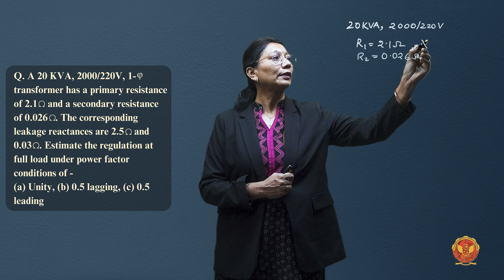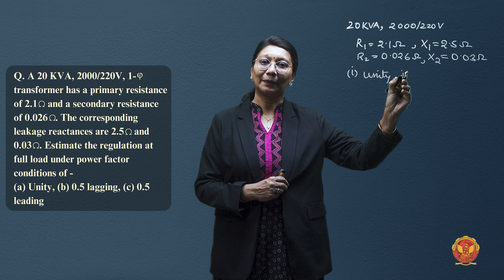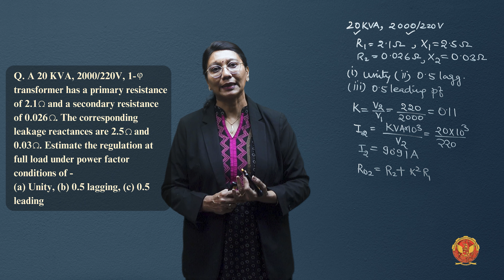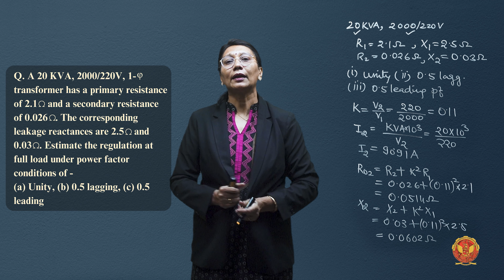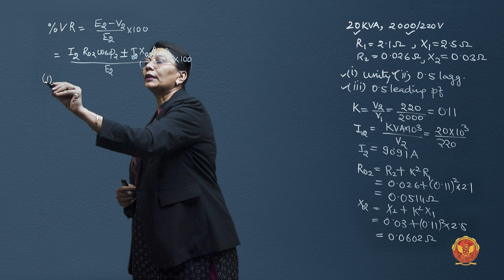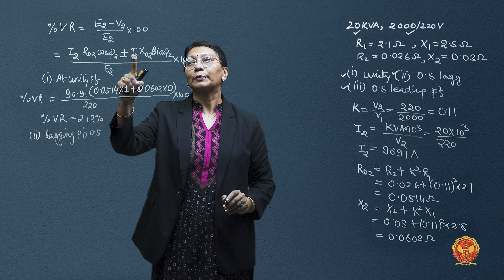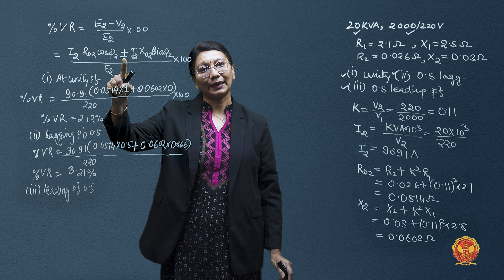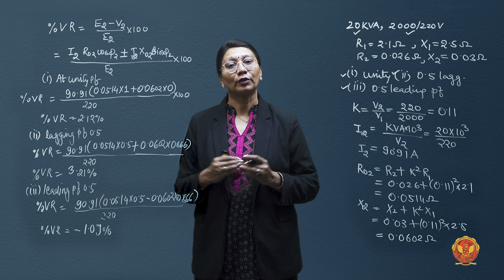1.11.3.2 Numerical 2 based on voltage regulation | EE402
UNIT 1 | ELECTRICAL MACHINE I

1.11.3.2 Numerical 2 based on voltage regulation

Embark on a Fascinating Journey into Transformers - Unit I: Transformer-I!
Welcome to a comprehensive exploration of Transformer-I, where we unravel the intricacies of transformers, the backbone of electrical systems. From understanding the fundamental principles to delving into construction specifics, types, and performance evaluation, this unit is your gateway to mastering the world of transformers.

Let's dive into it deeper -

1.1 Introduction to Transformer-I: Begin your journey with a foundational understanding of the pivotal role transformers play in electrical engineering.

1.2 Working Principle: Dive deep into the working principles that govern the seamless operation of transformers.

1.3 E.m.f. Equation: Explore the electromagnetic force equation, dissecting voltage transformation ratios through engaging numerical problems.

1.4 Construction: Uncover the craftsmanship behind transformer construction, shaping their design and functionality.

1.5 Types of Transformers: Navigate through the diverse types of transformers and their applications across industries.

1.6 Ideal Transformer: Grasp the theoretical concept of an ideal transformer and its unique characteristics.

1.7 Transformer on No Load: Analyze the phasor diagram and operational aspects when a transformer operates without a load.

1.8 Transformer on Load: Explore phasor diagrams under various load conditions, providing insights into practical applications.

1.9 Losses: Delve into the intricate world of losses in transformers, understanding their separation and solving numerical problems.

1.10 Equivalent Circuit of Transformer: Master the equivalent circuit of transformers through practical problem-solving.

1.11 Performance: Analyze efficiency, conditions for maximum efficiency, and voltage regulation of transformers.

1.12 Transformer Tests: Explore open circuit test, short circuit test, and Sumpner’s test through practical numerical applications.

1.13 kVA Rating of Transformer: Understand the critical role of kVA rating in defining transformer specifications.

1.14 Excitation Phenomenon: Investigate the intriguing phenomenon of excitation in transformers.

1.15 Auto Transformer: Uncover the unique characteristics of auto transformers, including equivalent circuits and applications, through numerical problem-solving.

1.16 Welding Transformer: Explore transformers designed specifically for welding applications.

1.17 Power and Distribution Transformer: Differentiate between power and distribution transformers, unraveling their distinct features.

1.18 Per Unit System: Dive into the per-unit system, gaining practical insights through numerical problem-solving.

1.19 Parallel Operation of Single Phase Transformers: Understand the complexities of parallel operation in single-phase transformers with practical numerical applications.